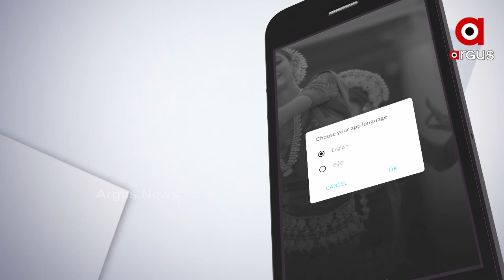କୋରୋନା ମୁକାବିଲାରେ RSSର ବଡ଼ ଯୋଗଦାନ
କୋରୋନା ମୁକାବିଲାରେ ଆରଏସଏସର ବଡ଼ ଯୋଗଦାନ । ପୁଣେରେ ରାଷ୍ଟ୍ରୀୟ ସ୍ବୟଂ ସେବକ ସଂଘ ଖୋଲିଲା କୋଭିଡ୍ କେୟାର ସେଣ୍ଟର୍ । 450 ବେଡ ସହ ଯୋଗାଉଛି ମାଗଣାରେ ଚା, ଜଳଖିଆ ଏବଂ ମେଡିସିନର ସୁବିଧା.